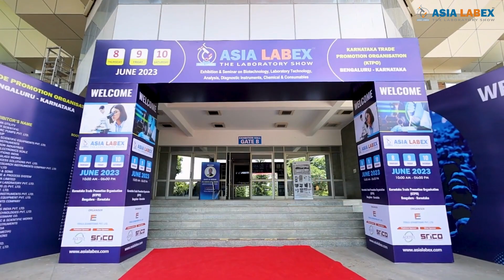Thank you to all for being part of "Asia Labex - The Laboratory Show"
Thank you to all for being part of "Asia Labex - The Laboratory Show" We are immensely grateful for your presence, and we would like to express our heartfelt gratitude to all the exhibitors, visitors & volunteers who poured their energy to make this event successful.

Thank you once again & until we meet again For the Next Edition at Helipad Exhibition Centre, Gandhinagar, Gujarat on 5-6-7 October 2023